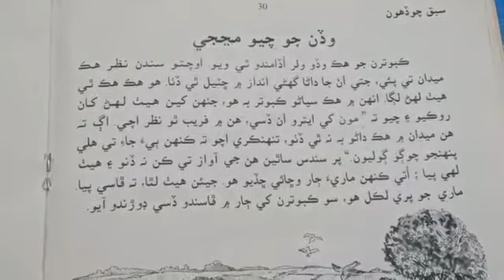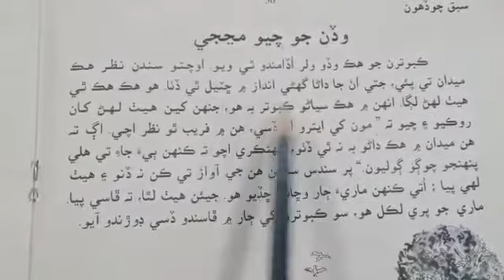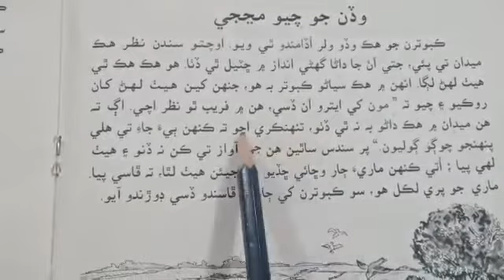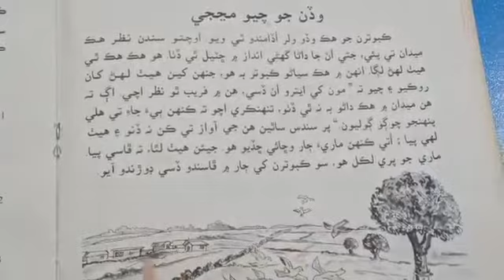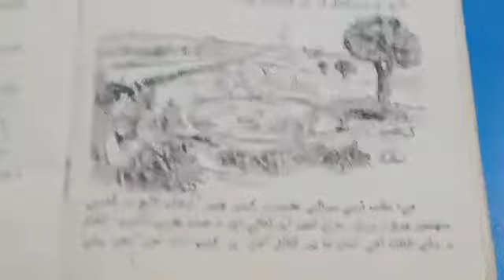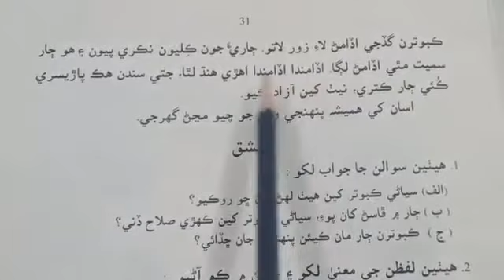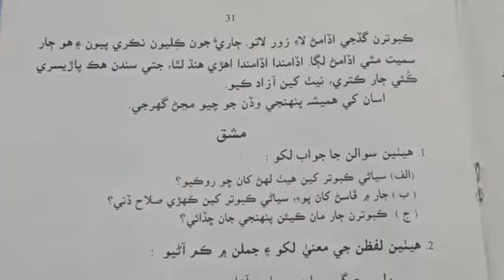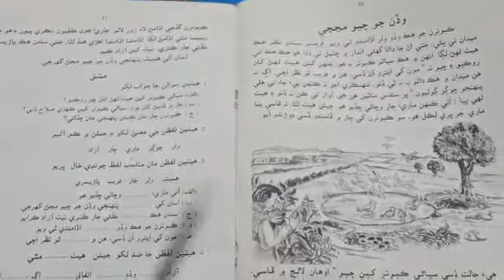Class:Vll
Subject: Sindhi
Explanation of Chapter# 6
Date:7/12/20